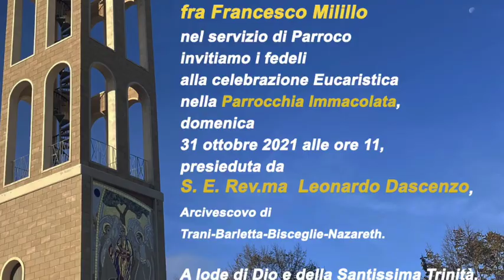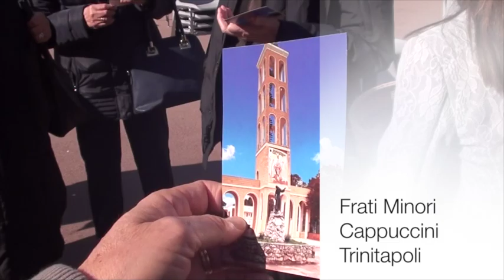Fra Francesco Milillo nuovo Parroco dell'Immacolata di Trinitapoli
Oggi, 31 ottobre 2021, Sua Ecc. Leonardo Dascenzo ha ufficialmente immesso nel ruolo di Parroco, del Santuario dell'Immacolata dei Frati Minori Cappuccini di Trinitapoli, fra Francesco Milillo.